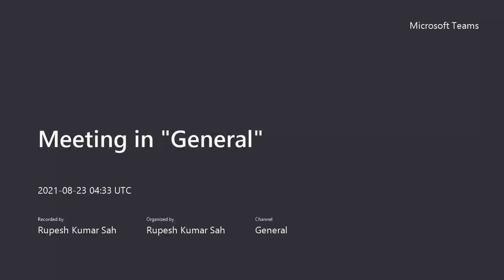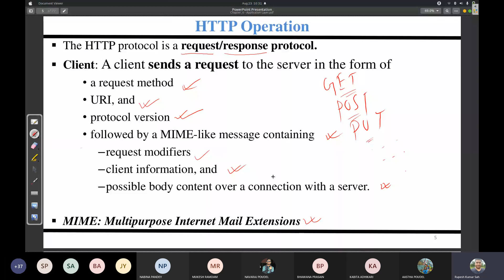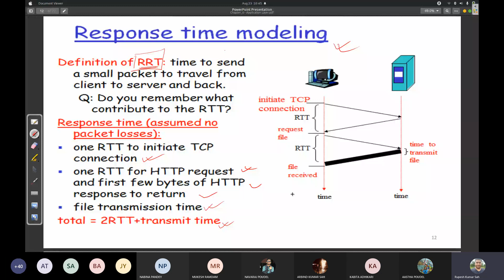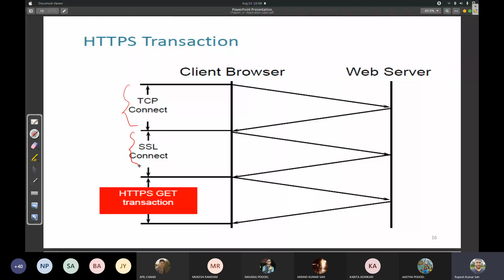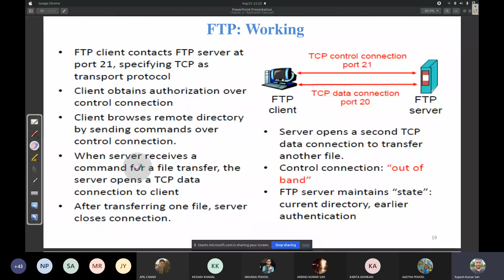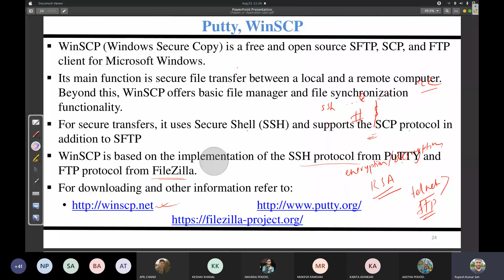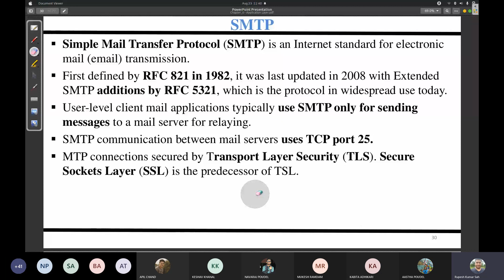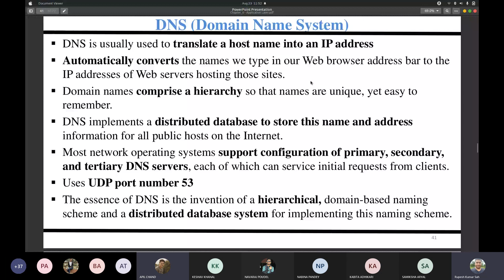Computer Network and Security || BCT+ BEX || Application Layer Chp6 L14